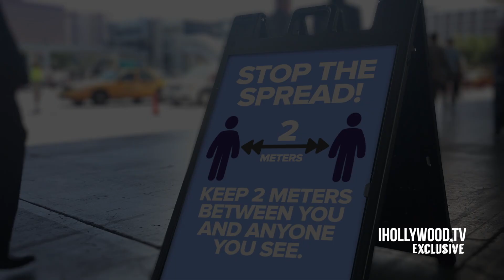Celebrating Halloween with The Kelly Clarkson Show from Home | EXCLUSIVE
Media Personality Noah Wilson celebrates Halloween with Kelly Clarkson as he shares his virtual audience experience of attending the Halloween taping of 'The Kelly Clarkson Show' and how the VCC technology connects Kelly with her audience despite the crazy times 2020 has brought us with the pandemic. Singer Kelly Clarkson brings her gift of connection to a fun and funny hour each weekday, offering heartwarming stories, live musical performances, games and surprises.

The Kelly Clarkson Show (Halloween Episode) - "Kelly Clarkson covers 'Stayin' Alive' by The Bee Gees. Zoe Lister Jones; Michelle Monaghan; and Omari Hardwick appear."